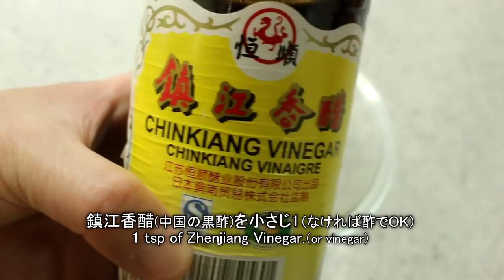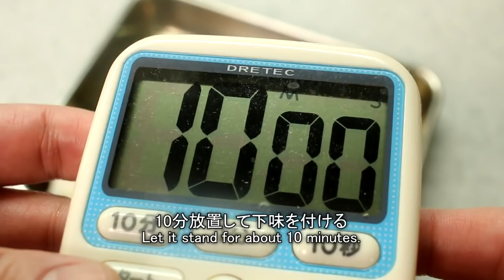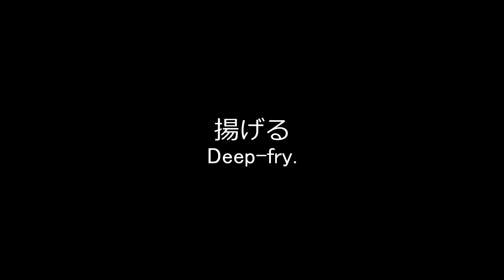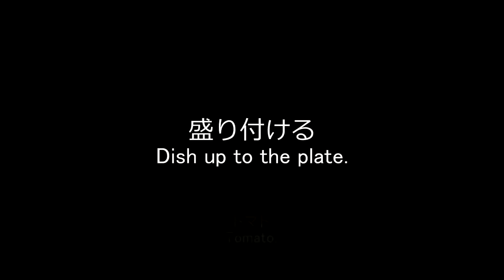Fried mackerel with sweetened vinegar sauce♪ ～Lunch menu in family restaurant～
How to make Fried mackerel with sweetened vinegar sauce.

●Fried mackerel with sweetened vinegar sauce(for 1 seaving)
  1 Saba
  some tomato
  some red leaf lettuce
  some Shiraga Negi
  small piece of ginger
  1 tbsp soy sauce

●Sweetened vinegar sauce
  1 tbsp soy sauce
  1 tbsp vinegar
  1 tsp Zhenjiang Vinegar（or vinegar）
  1 tsp sugar
  1 tsp sesame oil